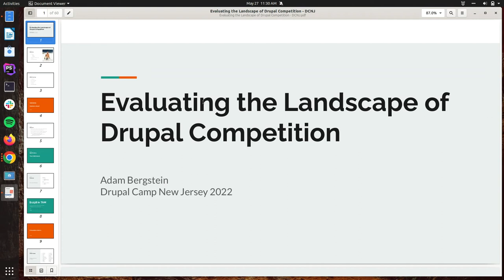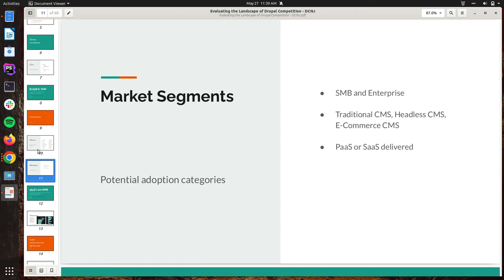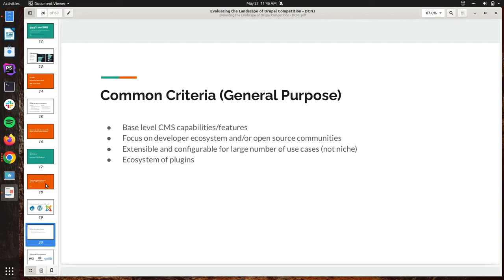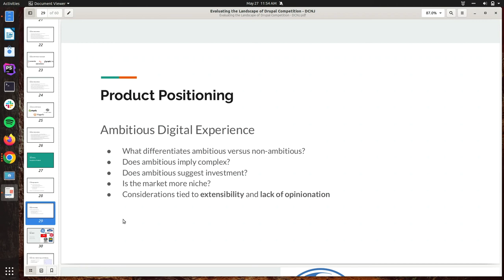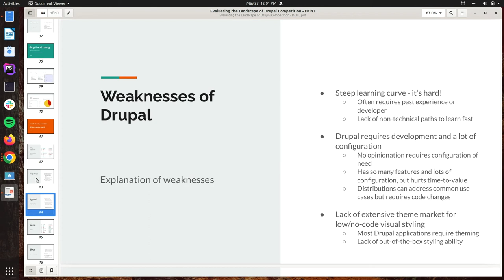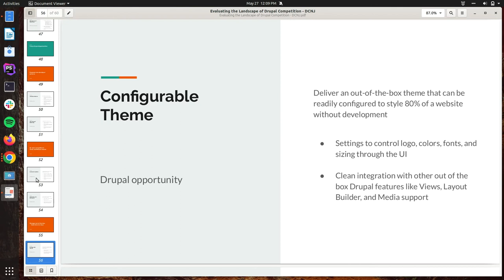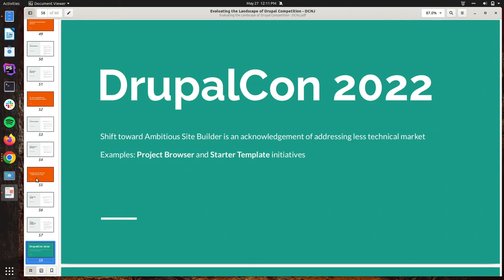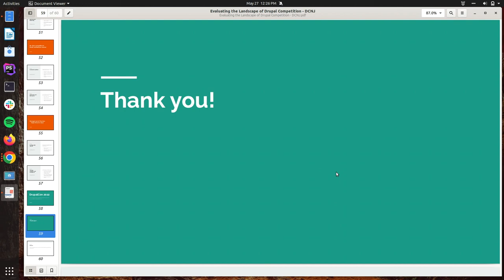Evaluating the Landscape of Drupal Competition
Drupal is not alone in the space of digital tools. Competitors like Wordpress, Joomla, Wix, SquareSpace, and more all offer similar content management features. Other products like Contentful and Webflow offer specific capabilities that also compete with Drupal.

This presentation tears down each of these products in an attempt to better understand its overlap with Drupal. How does Drupal differentiate? What opportunities exist for Drupal to become more competitive?

This talk takes a high level look at Drupal as a product by performing a SWOT analysis. Concepts like low/no-code, configurability, data modeling, APIs, and developer experience will be explored.

Presenter
Adam Bergstein